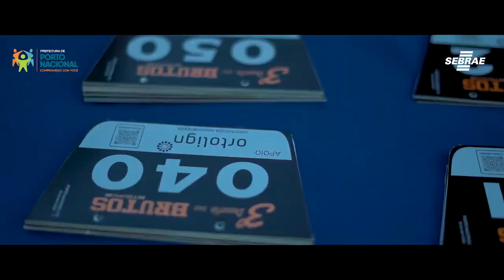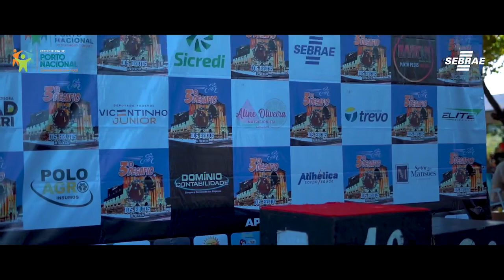Sebrae Tocantins e o 3º Desafio dos Brutos em Porto Nacional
Porto Nacional abrigou o 3º Desafio dos Brutos, uma competição de mountain bike que reconheceu e premiou "os melhores brutos". A cidade foi escolhida por sua natureza exuberante composta pelas serras e cenário convidativo ao ecoturismo e turismo religioso.